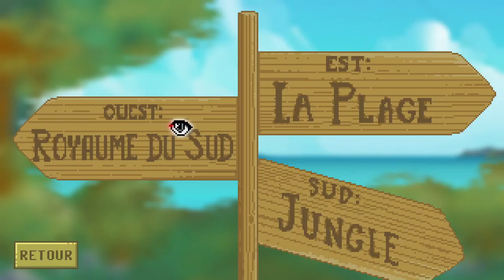Pierre's Adventures in French Part 3